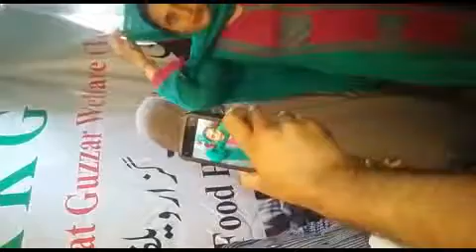KKG Welfare Trust free Ration distribution Program.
Khudai Khidmat Guzzar Trust aka KKG Trust, is a registered non-profit social welfare organization. KKG Trust is committed to helping the helpless, homeless, sick, elderly, mentally ill and destitute in remote areas of Karachi, Pakistan. Its prime areas of work is Financial assistance for Needy/Low Income Families, Quality Health Care, Environment, Cleanliness and Sanitation, Beautification of the Slum areas, Sponsorship of Poor students School fees and Community development in order to restore human dignity. The predominant goal of Khudai Khidmat Guzzar Welfare Trust is to serve the humanity.
"Generous donors like you can make it possible to bring hope and healing to those in need, with the promise of their better life and brighter tomorrow".